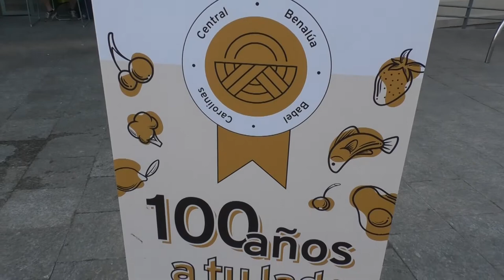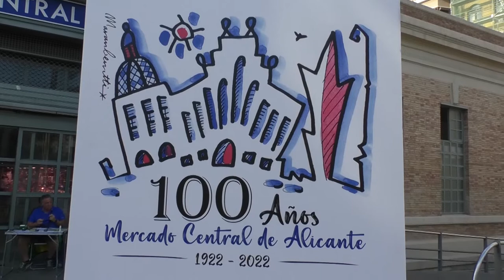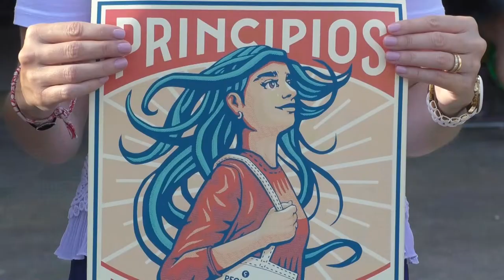Alicante lanza una nueva campaña para promover las compras y el comercio de proximidad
Alicante estrena una nueva campaña creada para promover las compras y fomentar el consumo en nuestros mercados y comercios de proximidad. "Principios para recuperar los principios" es el lema elegido con esta nueva iniciativa que pone el acento en la situación internacional que estamos viviendo, y en la necesidad de incentivar en nuestras ciudades las compras en un comercio próximo esencial de cara al futuro.

La concejala de Comercio y Mercados, Lidia López, junto con el presidente de Facpyme, Carlos Baño, y el presidente de Mercados Municipales de Alicante, Paco Alemañ, han acudido esta mañana al Mercado Central para presentar la campaña que pone énfasis en cuatro principios básicos, que son el ADN del comercio de proximidad: Cercano, humano, fresco y sostenible.

La concejala de Comercio, Lidia López, ha explicado que esta campaña nace en el inicio del curso para "fomentar nuestro comercio de proximidad, concienciar a los ciudadanos que es bueno para la ciudad y hay que recuperar los hábitos de consumo para que vuelvan a los mercados y a los comercios de barrio a realizar sus compras".

FACPYME, organización miembro de la Confederació del Comerç, Servicis i Autònoms de la Comunitat Valenciana (CONFECOMERÇ) promueve la campaña presentada esta mañana con la colaboración del Ayuntamiento de Alicante, que se enmarca dentro de la iniciativa "El Buen Comprar".

Todos los materiales de la campaña se han diseñado en castellano y valenciano y también se ha previsto el lanzamiento de una campaña en redes sociales, donde se difundirán posts y el vídeo, especialmente diseñado para la iniciativa.